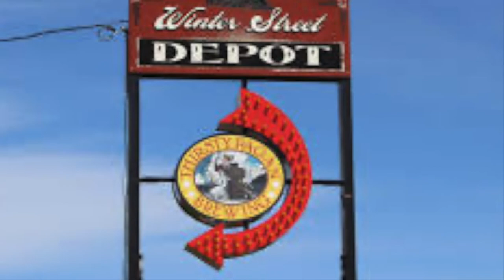The University Of Wisconsin - Superior, Graduates Cody JC Larson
Cody studied at, West Michigan University for a few years and took a break to do music for awhile and then resumed his studies at UWS and graduated with a BS Degree in Business and Finance.  His grandfather, Ron Larson, Graduated UWS class of 1975, with a Degree in, Communications, Radio, TV and Film.